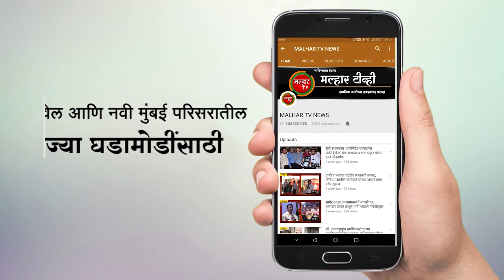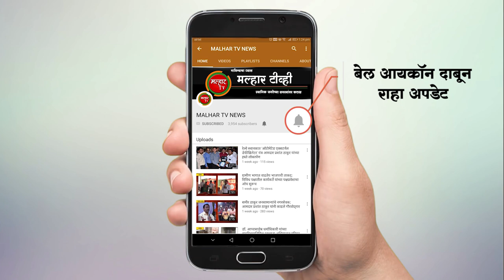दहशतवाद विरोधी पथकाने तळोजेतील मुंबई वेस्ट मॅनेजमेंट कंपनी भट्टीत ६४ कोटींचे ड्रग्स केले नष्ट